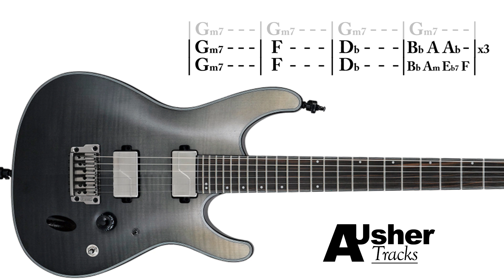Funk Fusion in G minor 127bpm | Guitar Backing Track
Guitar Jam Track in the key of G minor!

Jam over this Fusion Funk Jam Track in the key of G minor. The G minor pentatonic scale over the A section, the 2nd section break out into a more interesting fusion chord progression so experiment with the colours created by alternative modes and just let your creativity flow! Enjoy!

RECORDING EQUIPMENT-
Guitar 1 : Parker Fly Mojo
Guitar 2 : Dean Zelinsky Taglliare
Guitar 3 Hofner Verythin
Midi Keyboard: Novation Impluse 49key
Studio Monitors : Yamaha HS5
Condenser Mic: SE Electronics 5600

funkjam funkfusion fusionjamtrack All videos and audio uploaded to this channel 'AUsherTracks' have been composed, recorded, mixed and mastered by myself. I own all the rights to the work. The audio/video cannot be used without being granted permission first by the owner (AUsherTracks).